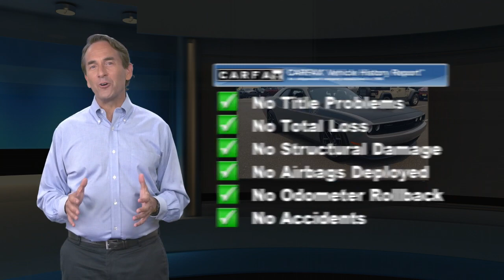Certified 2018 Dodge Challenger T/A, Sicklerville, NJ 55580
This vehicle is only available at TURNERSVILLE CHRYSLER JEEP DODGE RAM.Destroyer Gray Clearcoat 2018 Dodge Challenger T/A RWD 8-Speed Automatic HEMI 5.7L V8 Multi Displacement VVT

[RLVID:15952:c6c4c58b782632be:c5dd4d6ba0327489:1]